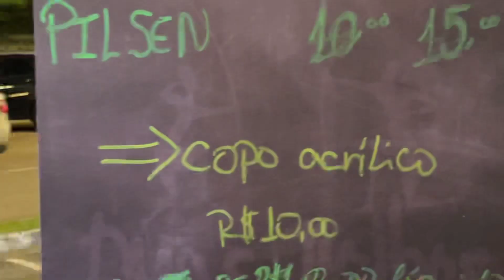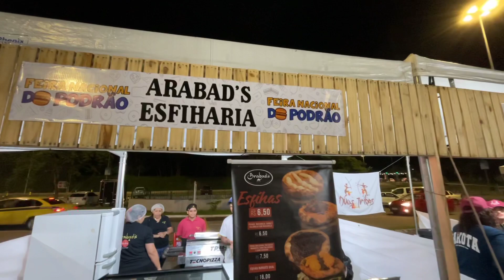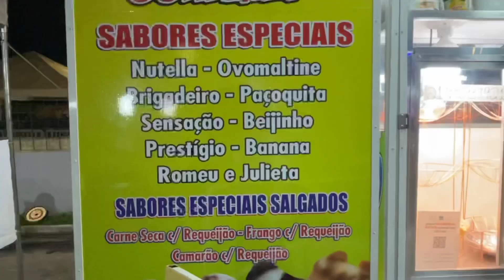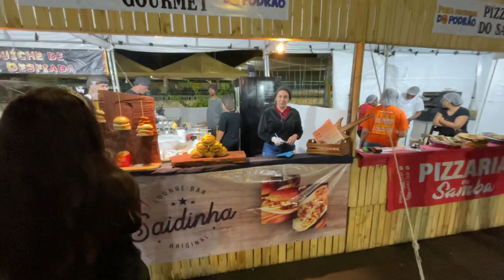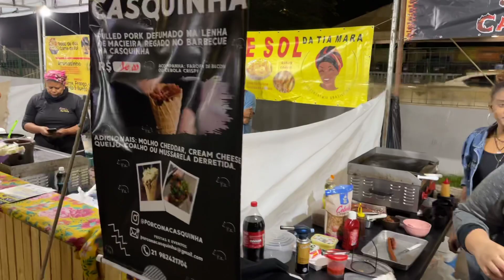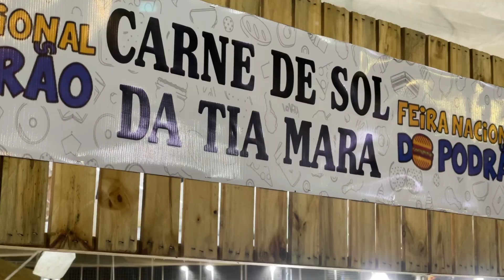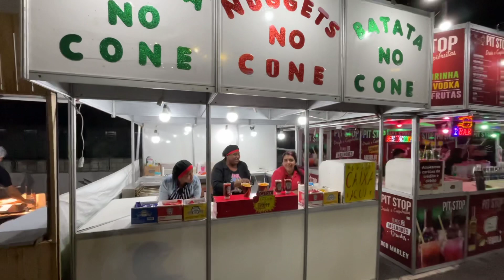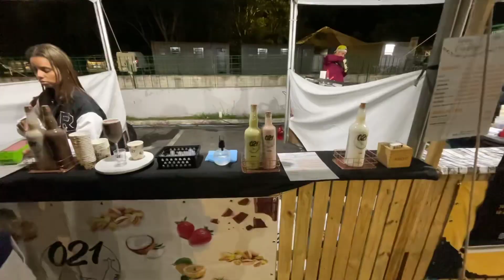O melhor da comida de rua